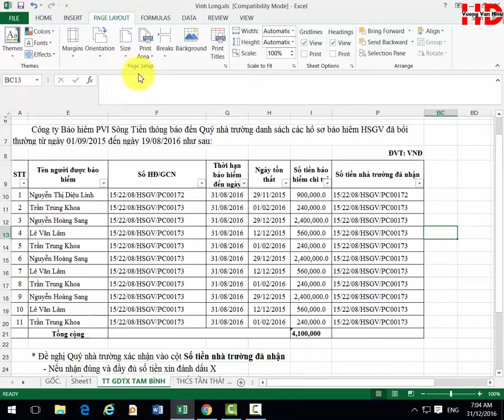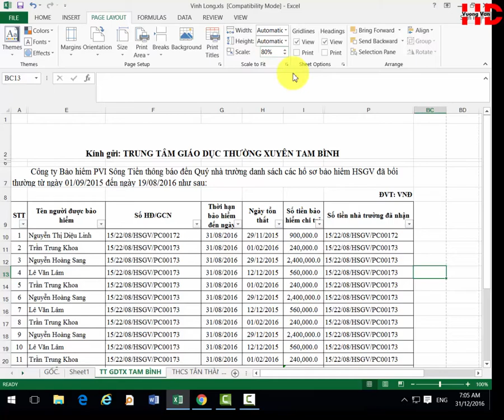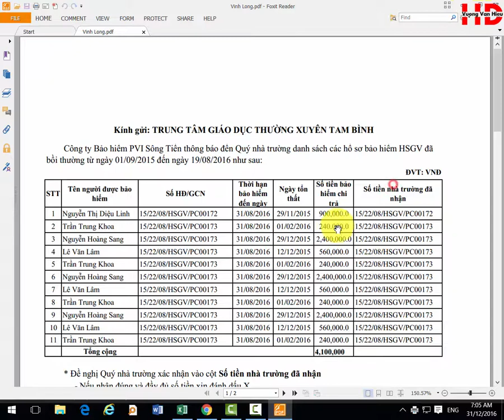Thủ thuật excel - Bài 1: cách in một trang giấy vừa khít trong excel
Thủ thuật máy tính xin giới thiệu đến các bạn cách in một trang giấy vừa khít trong excel 2013, excel 2010 và excel 2007

Các bạn có thể xem thêm các video khác tại đây:

Chân thành Cám Ơn quí vị đã xem video và ghé thăm kênh.